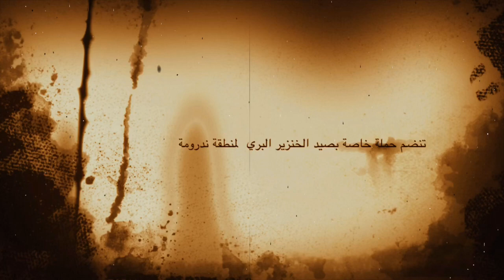Wild Boar Hunting (2) trailer صيد الخنزير البري ندرومة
صيد الخنزير البري ندرومة(2)
فيديو جديد لديدجي أم توستارز . فيلم رائع بمشاهد  ساحرة و مثيرة لعملية صيد الخنزير البري لمنطقة ندرومة لصيادي جمعية الطائر الحر . الإثارة مضمونة في هذا الجزء الثاني.
إصدار الفيلم قريبا، فكونوا في
Wild Boar Hunting (2) Nedroma, Algeria
A new amazing video with breathtaking views and moments of wild pig hunting  made by « djm2stars » . Excitement is guaranteed in this sequel. This short film will be released soon!